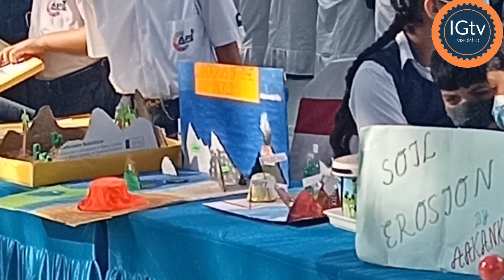ఆళ్వార్ దాస్ స్కూల్ సైన్స్ ఫేర్